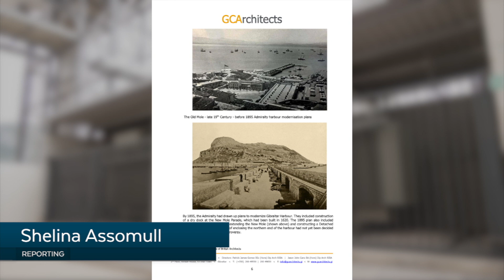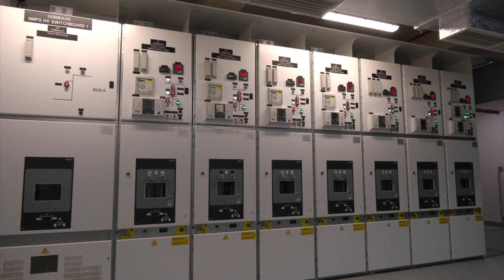Plans filed at DPC for battery energy storage system at North Mole Power Station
Plans have also been filed at the DPC for a battery energy storage system at the North Mole Power Station.

As reported by GBC earlier this month, the Electricity Authority is hopeful this battery would help make power cuts a thing of the past.